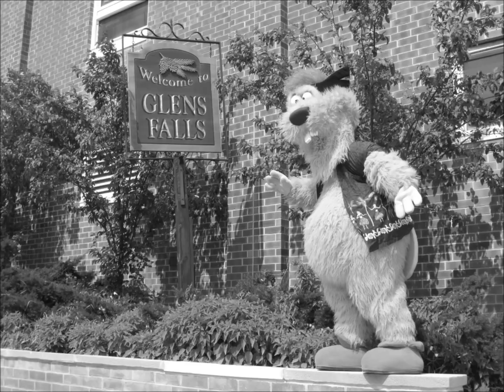BEAVER TALES with DAX episode 1 "Dax's Story"